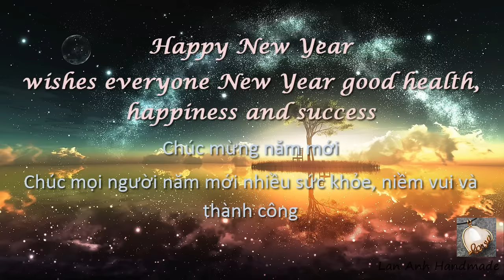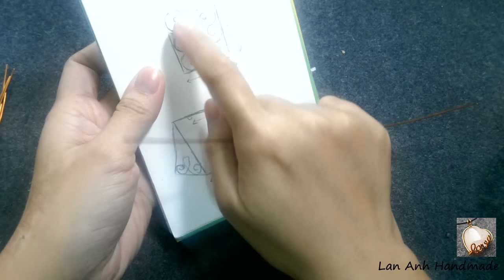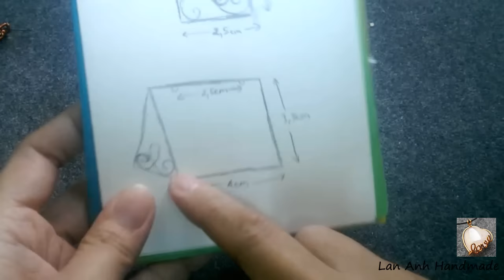swing from copper wire - How to make wire decorations 162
swing from copper wire - How to make wire decorations

I also wanted to do tutorial with voice , but I can't speak English and my video viewers around the world with many different languages. I always try to guide the most simple and easy to understand to everyone can follow without expressing it in words
I'm not trained, I just follow instinct, I work according to personal preferences like a way of entertainment. I'm trying to learn every day to be able do more guidance in the future. I also hope to inspire more people.